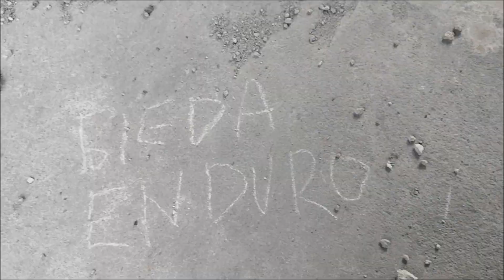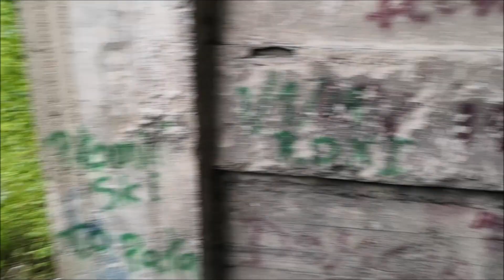Extreme Cross Country 2020 / Trening Enduro Yamaha DT 125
Potrenowaliście w weekend ?
Jak podoba Wam się ten filmik, sporo czasu zajęło mi nagranie i zmontowanie tego odcinka. Zostawcie łapę i komentarz !
EKIPA YT:
 @Enduro DKA
 @Project Cross Enduro
 @enduro BADURKA
 @Enduro Pleszówki
 @Enduro Krzeszowice
 @CROSS TRAINING ENDURO
 @Enduro Boys
 @Enduro Holdziorze
 @Enduro Fanatics
 @ZrYTy MOTO
 @Polski MotoVlog
 @Grzybu 555
 @Motor Boys
 @Jeleń Riders

UWAGA! PRZECZYTAJ UWAŻNIE PRZED OGLĄDANIEM:
Powyższe sceny filmowe są zmontowane za pomocą programu, w którym można dowolnie edytować materiał video. Liczniki nie są skalibrowane, prędkości pokazywane na licznikach są zawyżone. Unoszenie w czasie jazdy jakichkolwiek kół, oraz jazda po polach, łąkach, terenach prywatnych i lasach to efekt komputerowy. Wszystko treści nigdy się nie wydarzyły i jest to produkcją filmowa. Jakiekolwiek podobieństwo przedstawionych na tym kanale (w filmach) osób, miejsc, wydarzeń, imion, ksywek, adresów i innych określeń jest czysto przypadkowe. W związku z powyższym nagarnie to nie może być dowodem w sądzie, lub prowadzić do ukarania za wykroczenia drogowe i inne. Pozdrawiam